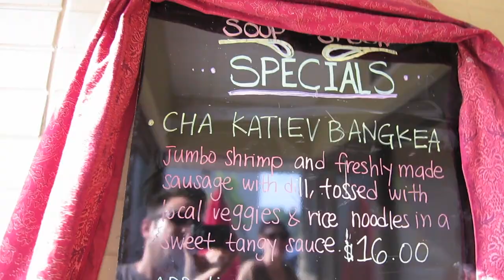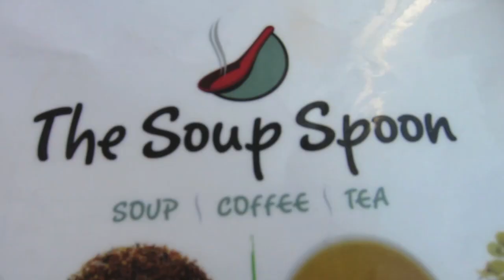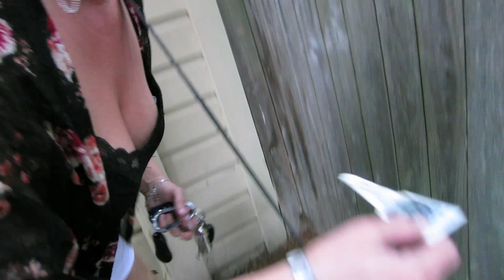GETTING OUR ASIAN FOOD ON!!!!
June 10th, 2015 // Day 255

Send letters to:
Hallyu Back